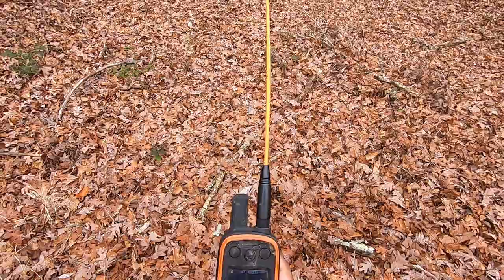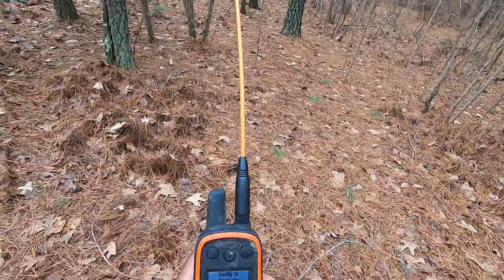Deer Hunting with Dogs (Shot at a Black Deer!!) - Great Chases!!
We ran with a neighboring club and had some amazing chases and was able to jump a herd of deer in the same block from the last video and I was able to get a shot at a black deer.